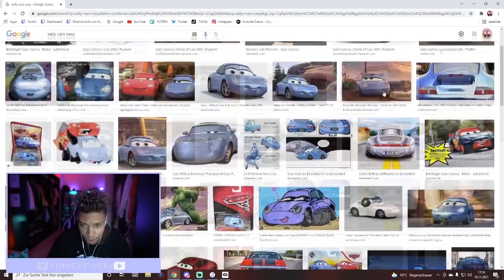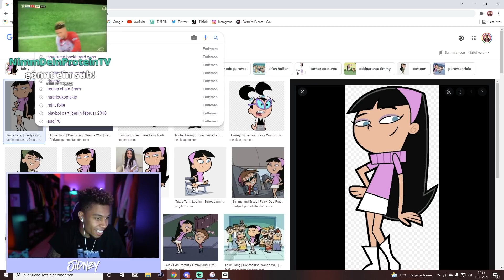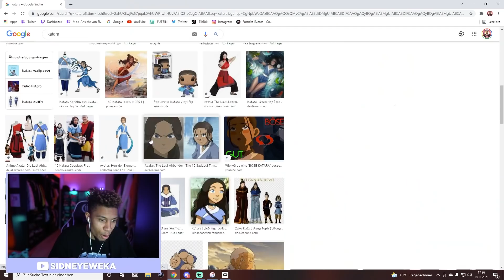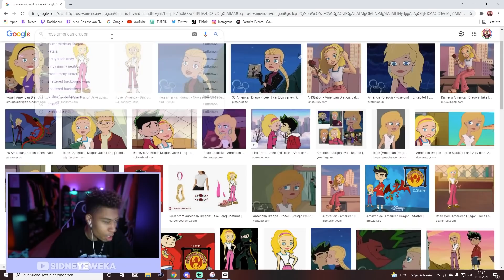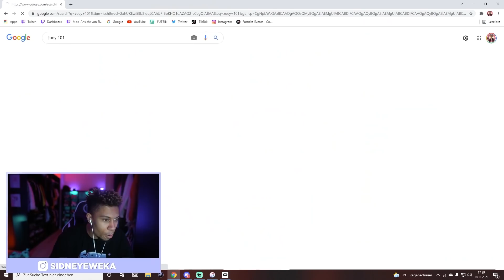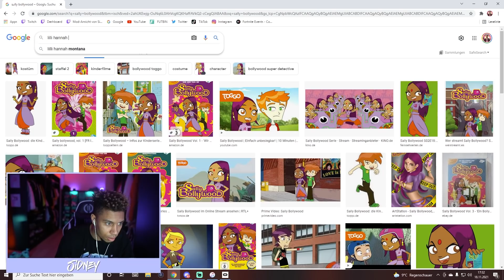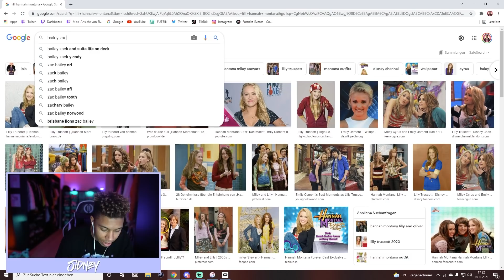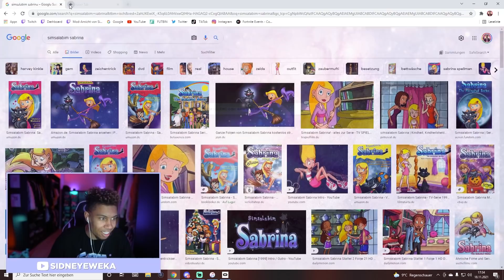DIESE FRAUEN FAND SID ALS KIND S*XY😍😂| 999 SID